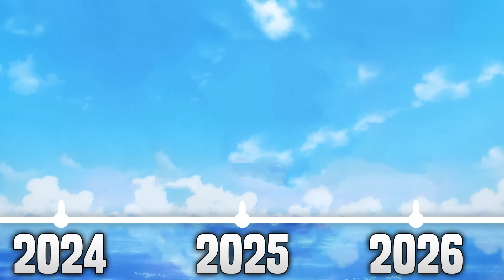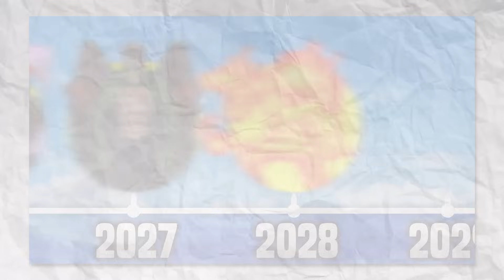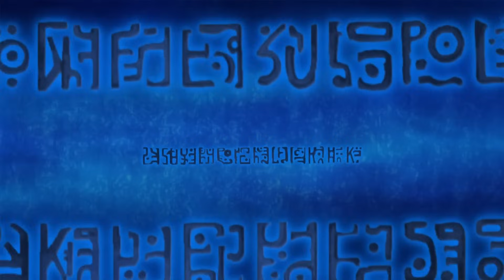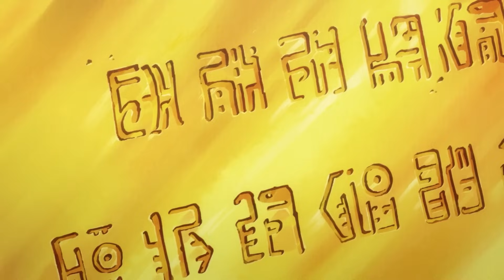Achtung! Diese Theorie Spoilert alles was ab jetzt Passiert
⇒Das NEUSTE von ONE PIECE
⇒MUSS man haben
⇒ONE PIECE SPECIAL

⇒ Wichtig ⚠
Alle Rechte der Anime & Manga Szenen gehören nicht mir, also wenn euch ein Anime oder Manga gefällt, dann Kauft ihn euch Bitte.